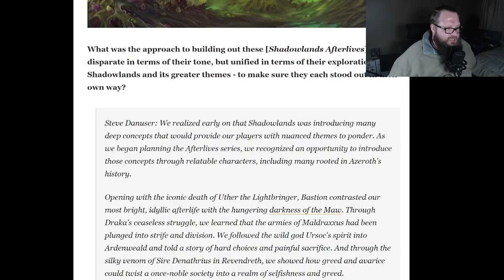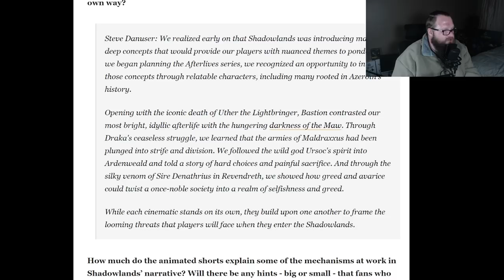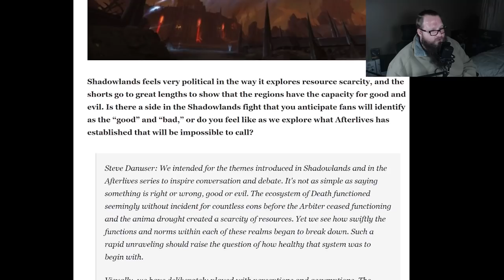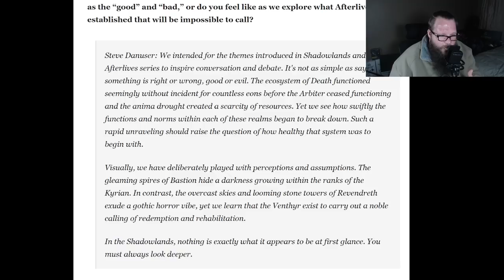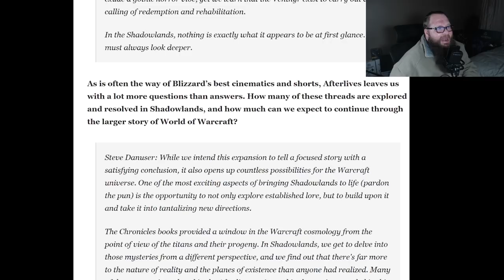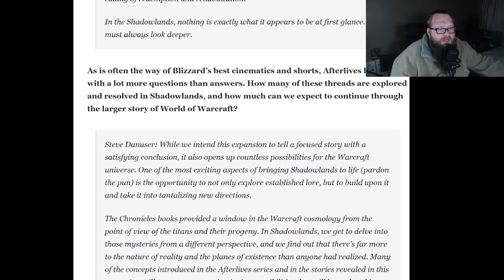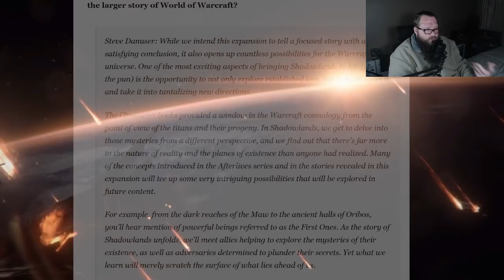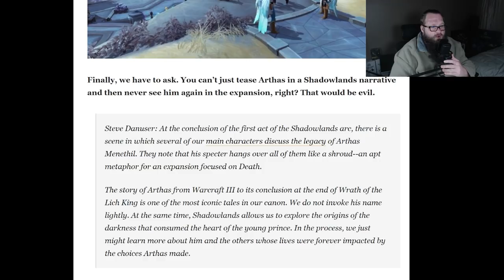New Shadowlands Interview /W Steve Danuser, EVERYTHING You NEED To Know....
NEW PATRON:  Nickel AP - Lore Addicts of the Beard
NEW MEMBER: Yoursolosquad - Initiate of the Beard
NEW SUB: Uchiha Madara

A new World of Warcraft Shadowlands Interview with Blizzard Entertainment Developer Steve Danuser, Lead Narrative Dev for WoW Shadowlands. The interview revealed quite a lot about the story of Shadowlands and what we as players have to look forward to in WoW Shadowlands Cinematics.